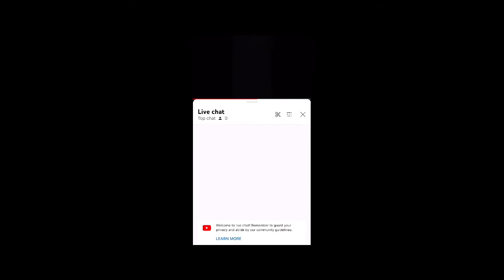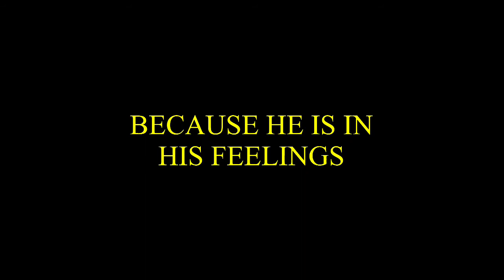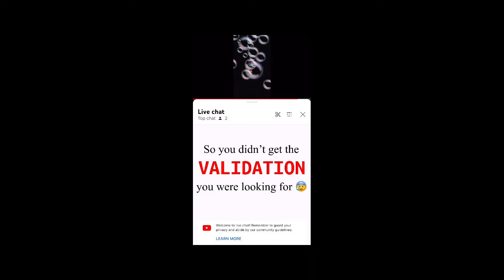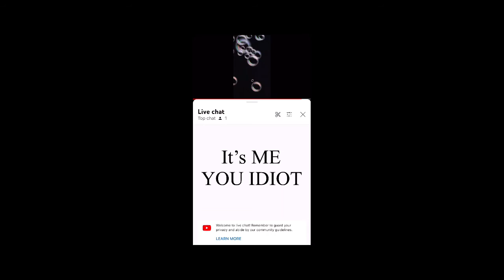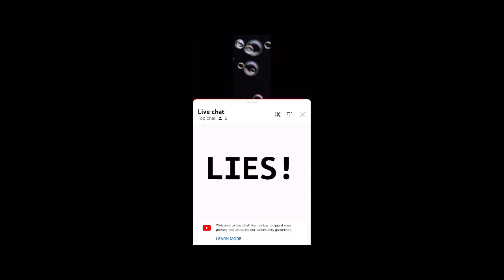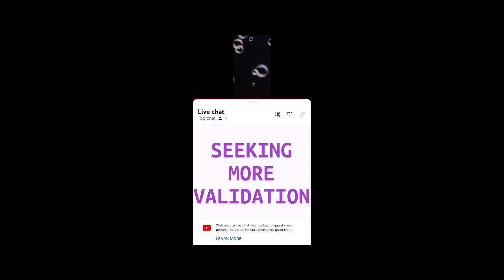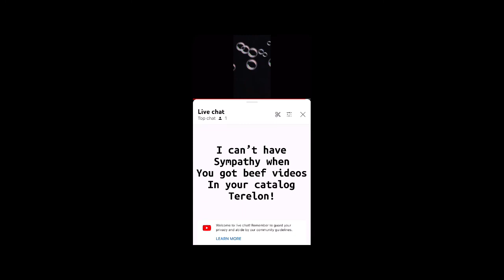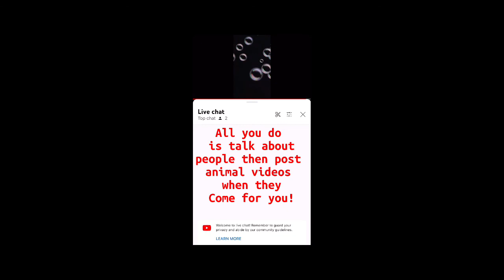Terelon TRIGGERED, in his feelings, and looking for validation! Threatens Juanki Pro! Deleted Video!